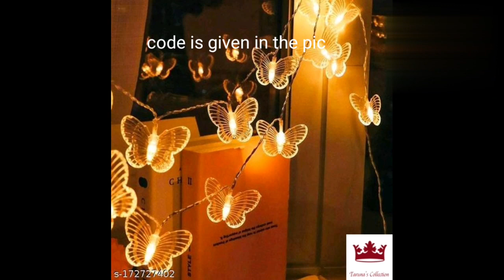Diwali lightings⚡🔥Home decor#roshan Karo roshni ka tayohaar#rimsnaturally#💥💥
Hi,
Aastha Surajwani just referred you to Meesho! 💜

TnC Apply
this is my Code use this to get discount on your 1st order